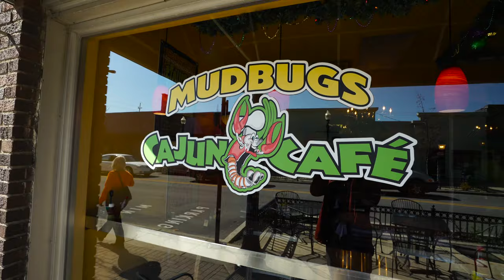Nobuo Uematsu called me out by name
Phantom 3 4k
Sony A7s ii
16-35mm f4
55mm f1.8